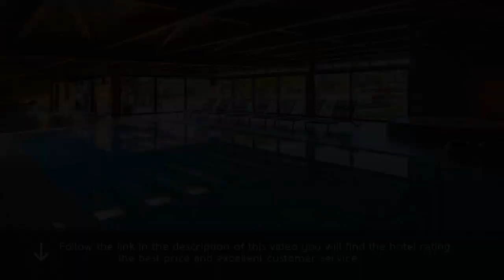Dom Pedro Vilamoura 4⋆ Review 2019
Dom Pedro Vilamoura 4⋆

At just a 2-minute walk from Vilamoura Beach, this recently renovated 4-star hotel is 1,650 feet away from Vilamoura’s lively marina. resorts Dom Pedro Vilamoura. Dom Pedro Vilamoura has a spa, restaurant and indoor and outdoor swimming pools. travel Dom Pedro Vilamoura. The property comes with elegant rooms, each with a flat-screen TV and a mini-bar. luxury Dom Pedro Vilamoura. All rooms include a private bathroom, safety deposit box and air conditioning. Some rooms include a balcony and/or views over the Atlantic Ocean. Guests can relax in Dom Pedro’s Spa Aquae, which features an indoor swimming pool, a Jacuzzi ® and cardiovascular equipment in the fitness center. A daily buffet breakfast is served at the property. Restaurant Oliva serves a buffet with Mediterranean influence.Show cooking is also available at the restaurant, upon request. Vegetarian and Vegan options are also available. An animation program during summer and facilities such as a playground and kids pool are offered. Dom Pedro Vilamoura also features a games room. A beach bar with sun loungers is also available during the summer season. The Vilamoura Casino is just a 2-minute walk from the Dom Pedro. Golf enthusiasts will find some of the most renowned courses of the region within 1.9 mi. The renowned Falésia Beach is within a 6-minute drive. Faro International Airport is 12 mi away from Dom Pedro Vilamoura .  .